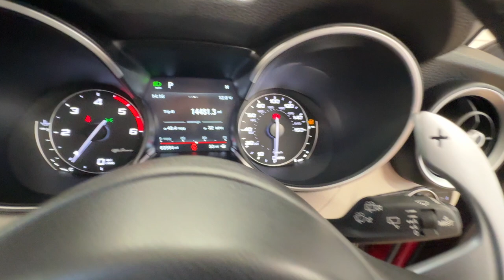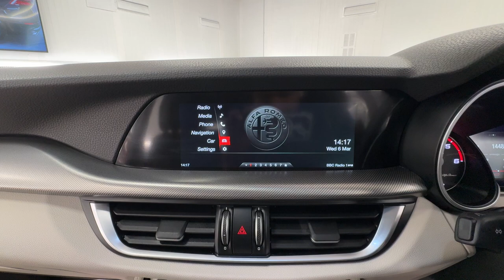Country Car Barford Warwickshire Alfa for sale CV358DS